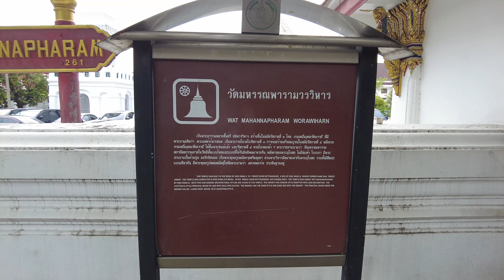วัดมหรรณพารามวรวิหาร กรุงเทพมหานคร(Minn in Bangkok)